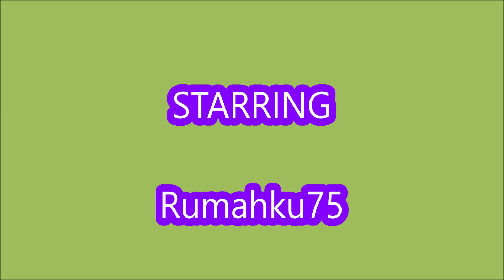*NEW CODES* [SAVIOR] Dragon Soul | Anime Adventure ROBLOX | SEPTEMBER 16, 2024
Dragon Soul
- NEW CODES
- ALL CODES